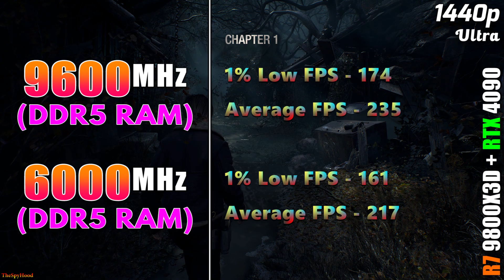9600MHz DDR5 vs 6000MHz DDR5 | Ryzen 7 9800X3D | How Much is the Difference?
9600MHz DDR5 vs 6000MHz DDR5 | Ryzen 7 9800X3D | PC Gameplay Tested in 1080p and 1440p

System Specs :
Operating System : Windows 11 Pro 64 Bit
CPU : AMD Ryzen 7 9800X3D (Gigabyte X870E Aorus Xtreme AI Top)
GPU : NVIDIA GeForce RTX 4090 24GB
CPU Cooler : MSI MAG Coreliquid C360 AIO Liquid Cooler
PSU : Asus ROG Thor Platinum II 1200W
RAM 1 : 2*24GB DDR5 9600MHz
RAM 2 : 4*16GB DDR5 6000MHz